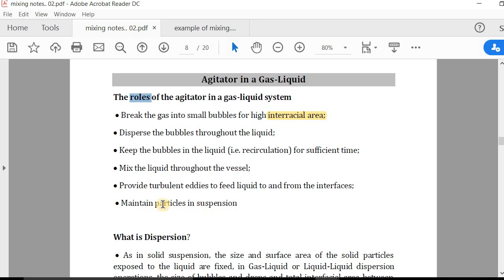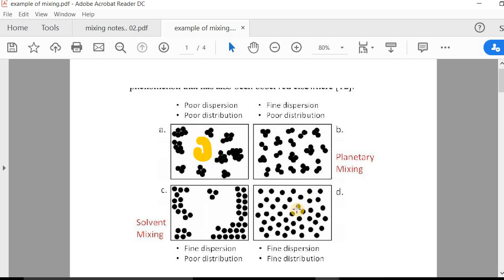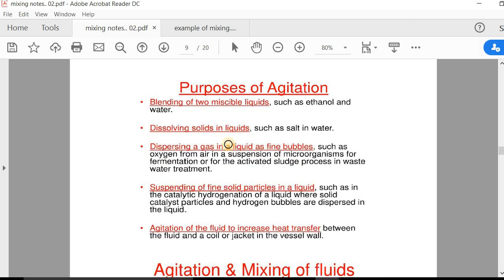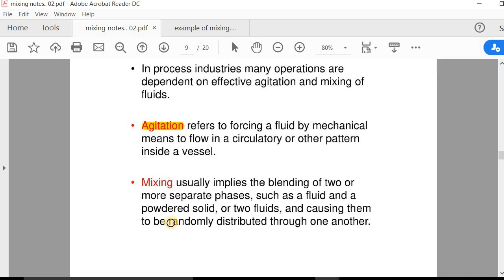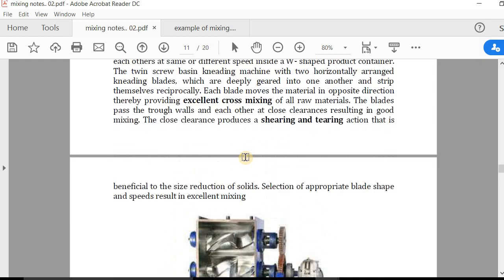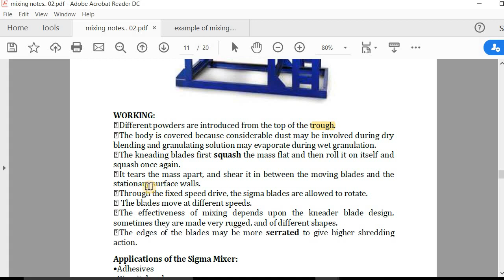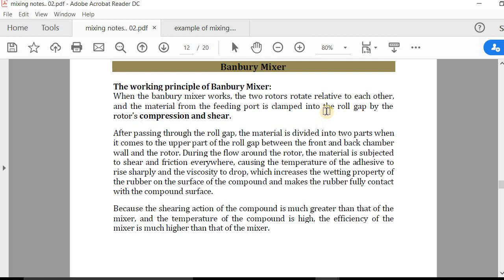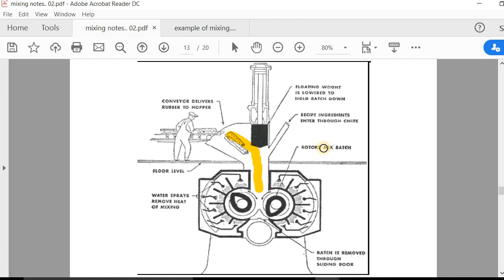Gas-Liquid Agitator II Sigma Blade & Banbury Mixture II Unit Operations II Continuous Learning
Gas-Liquid Agitator, Sigma Blade & Banbury Mixture II Unit Operation II Hindi & English explanation II Chemical Engineering II 10+2 Concept II Entrance Exam Preparation II Gate Preparation II PSU Exam II General Concept II Btech II Diploma Chemical Engg II Technical Exam Preparation II Interview Question Answer II Mechanical Engineering II Polytechnic Diploma courses II Mechanical Equipment II Chemical Engineering II
" Continuous Learning"
By Saddam Hussain
Class 10th
Introduction to Chemical Reactions and Equations

Drying Chapter
 Video link - Free and Bound Moisture II Critical moisture II Constant rate period II Falling rate period